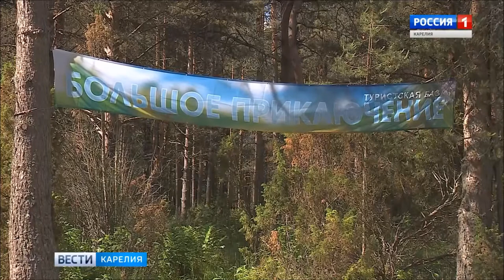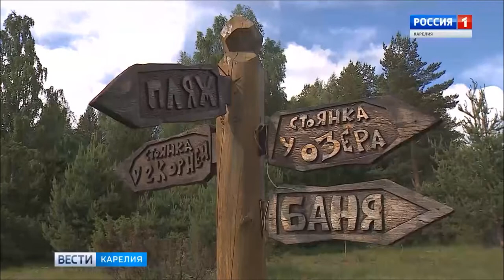Московские школьники объяснили главе республики, почему отдыхать в Карелии лучше, чем на море.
Самостоятельность, доверие детям и активный отдых, помноженные на строгое соблюдение правил безопасности – главные принципы работы детского лагеря "Большое Приключение".
Директор ГБУ "Лаборатория путешествий" Матвей Шпаро показал исполняющему обязанности главы Республики Карелия Артуру Парфенчикову, как московские школьники путешествуют по Карелии. Программы лагеря адаптированы для детей самого разного возраста – от первоклашек до выпускников. Детей ждут сплавы по рекам  и озерам, велосипедные путешествия, пешие походы с собаками хаски.
Проблемы детского отдыха и детского спортивного туризма стали острой темой повестки сегодняшнего дня. Наглядный положительный пример "Большого Приключения" доказывает эффективность этого пути заполнения свободного времени детей и подростков, их оздоровления и  развития.

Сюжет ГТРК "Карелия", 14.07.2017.